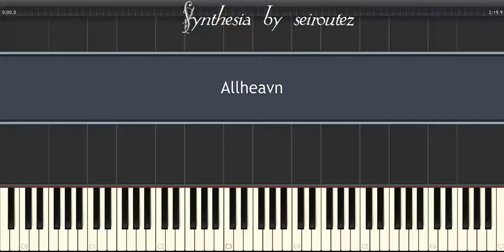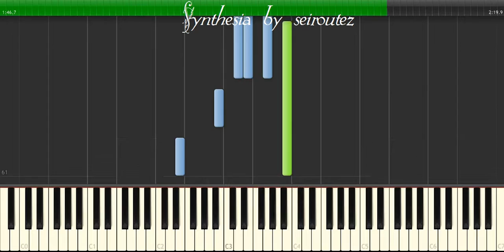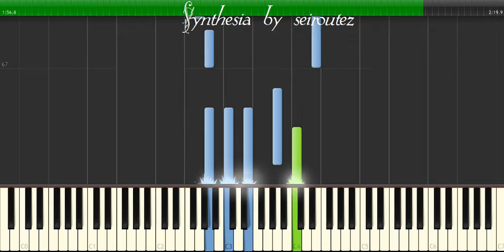[Synthesia][MIDI] Allheavn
[Synthesia][MIDI]